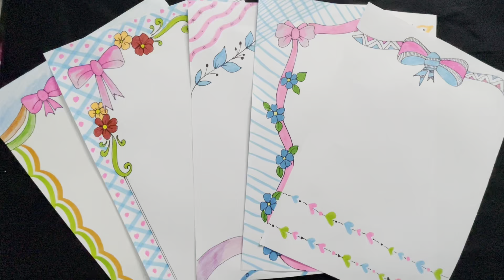5 Ribbon border design, Project border design, Beautiful border design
Beautiful and satisfying border design,

20 beautiful border designs for projects handmade| simple border designs| notebook border designs

flower drawing
assignment
project work
assignment
project work